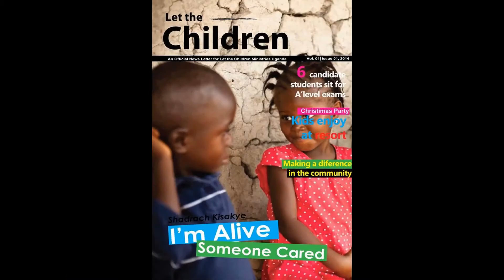Let the Children Ministries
My Friend Kizza and his wife Regimer started a foster care program. They now have 14 children they personally care for and love as their own. Just recently they started on the development of building their new home but now they are stuck waiting on more funds for finishing the roof. there plan after the completion of their house is to focus on providing clean water for their family and their community.  The children you see in this video are a mixture of children they help support to attend school and children they foster. The children you hear in this video are their foster children singing.

This is a ministry developed and established in Uganda Africa in the village of Mbikko, Njeru T.C. Buikwe District.